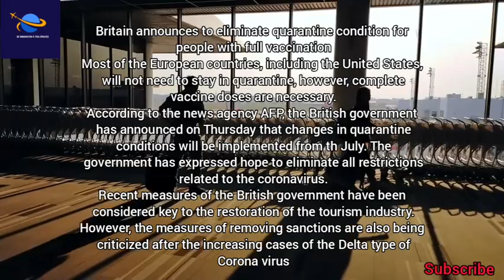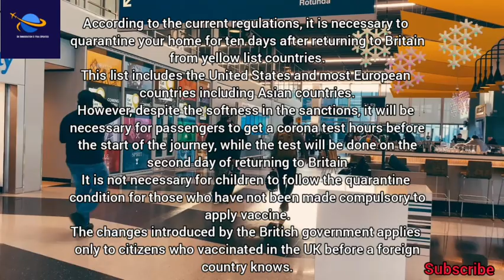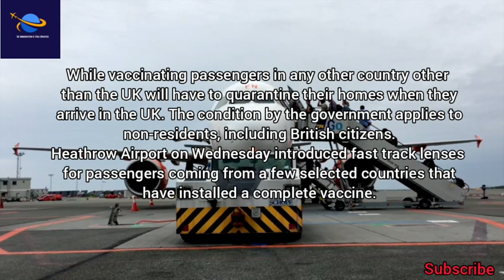Uk Govt Finally Announced Breaking News For Everyone|Latest Uk Immigration News